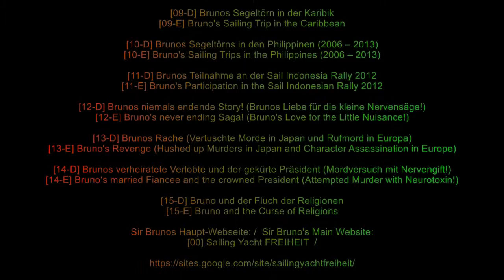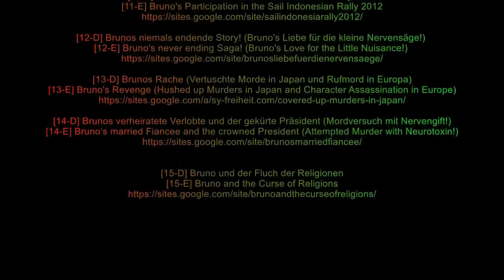2019 04 30 Prayner Konservatorium at the Jazz Club ZWE 00 17 02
Jazz Club ZWE in Vienna is the Stage for many Musicians not only from Austria. But tonight Memmbers of the PRAYNER KONSERVATORIUM gave a Concert, which was followed by a Jam Session hosting also many Guests.